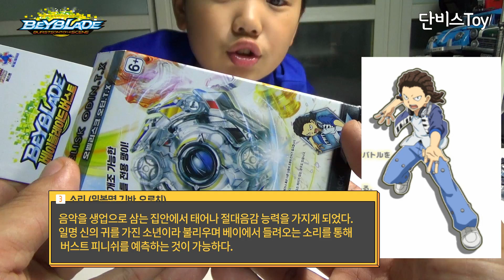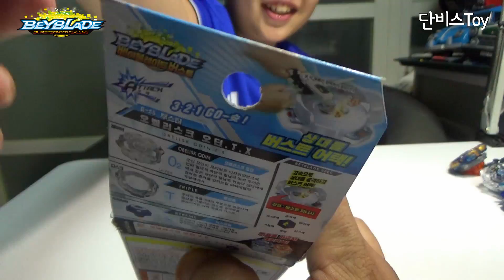베이블레이드 버스트 오벨리스크 오딘.T.X B-46 부스터 팽이 장난감 배틀 리뷰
2017년초에 출시된 제품으로 대형마트에서 10,700원의 가격에 판매하는 제품인데, 요즘 갓 제품과 대결을 하니 많이 좀 성능은...^^

[부스터] 오벨리스크 오딘.T.X
빠른 기동력으로 스태디움을 활주하는 강력한 어택 타입 베이
빠른 기동력으로 무게감있는 공격을 하여 스태미너 타입에게 강한 면모를 보이지만, 방어력이 강한 디펜스 타입과의 배틀에는 다소 약할 수 있습니다.

긴바오로치
베이블레이드 버스트의 등장 블레이더. 담당 성우는 미즈시마 타카히로/장성호. 국내명은 소리. 음악을 생업으로 삼는 집안에서 태어나 절대음감 능력을 가지게 되었다. 일명 신의 귀를 가진 소년이라 불리우며 베이에서 들려오는 소리를 통해 버스트 피니쉬를 예측하는 것이 가능하다. 오케스트라의 지휘자와 같이 베이 배틀을 컨트롤 하고싶다고 생각하고 있다.

레이어 - 오벨리스크 오딘(O2)
디스크 - 트리플(T)
드라이버 - 엑스트림(X)
B-17 오딘 센트럴 블로우의 강화형 베이 - 출처 나무위키